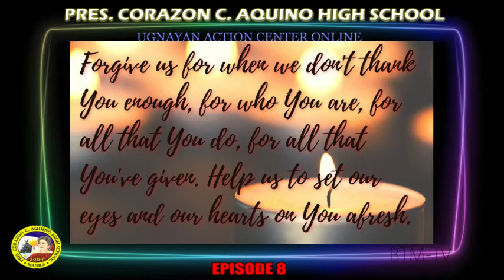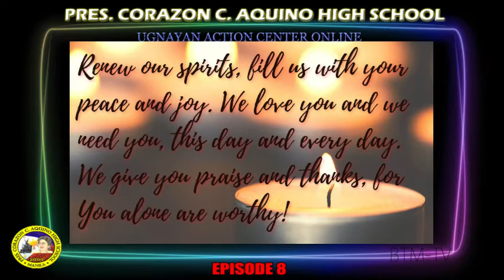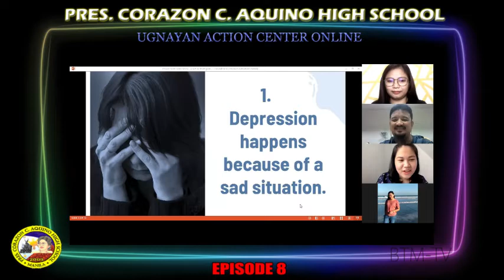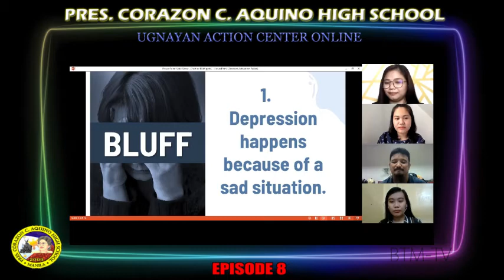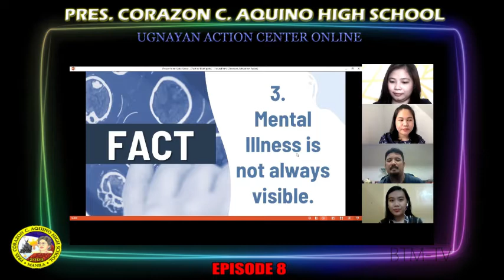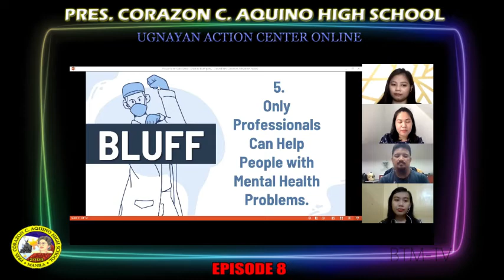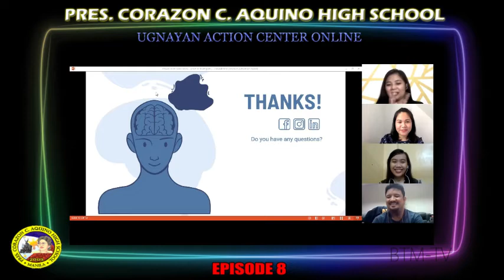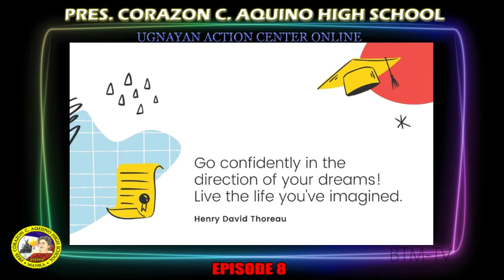PCCAHS UGNAYAN ACTION CENTER ONLINE EPISODE 8 DISCUSSION TOPIC: MENTAL HEALTH